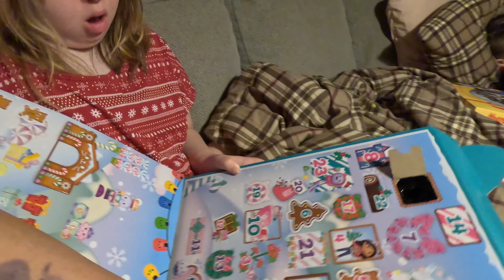2:a december vlogg. decembermorgon och sen julmiddag på thorskogs slott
Denna andra decemberdag blev det inte mkt filmat. Vi startar dagen med mys framför julkalendern och öppning av våra egna julkalendrar. På kvällen åker jag och Joakim med min syster, min mamma och hennes man Stefan till Thorskog slott och äter julmiddag i en helt underbar miljö. 3:e december kommer bjuda på mer hemmamys där vi bl.a ska göra pepparkakshus.

Jul Julmiddag Sweden Sverige sweden Thorskogs slott lilla edet Slottsmiddag Mat Middag Julkalender julkalender 2023 svt Adventskalender 2023 Trolltider Lucköppning Familjen andersson Vlogs daily vlogs